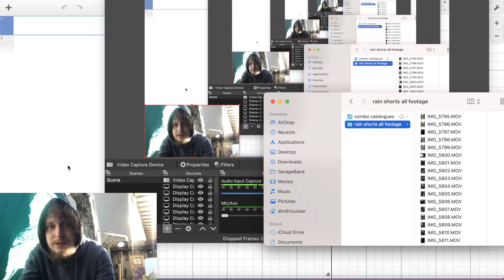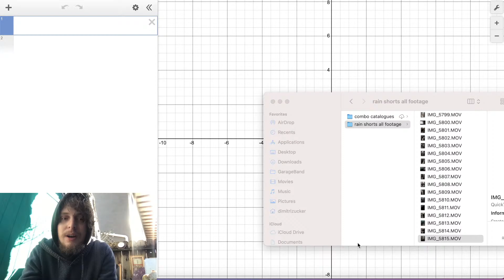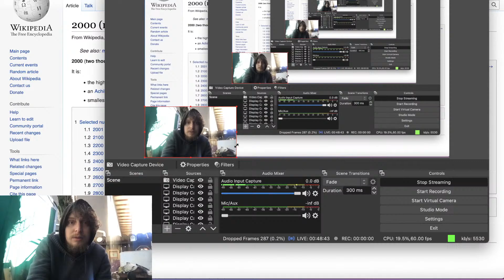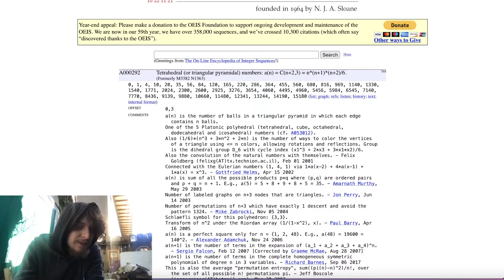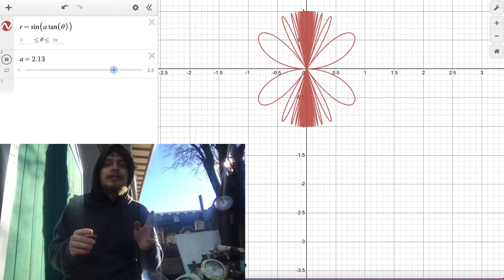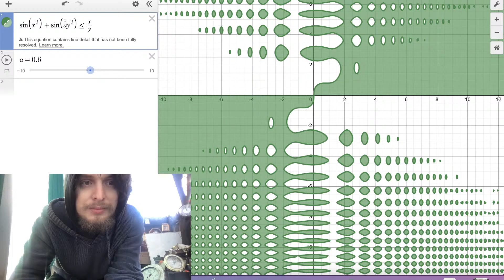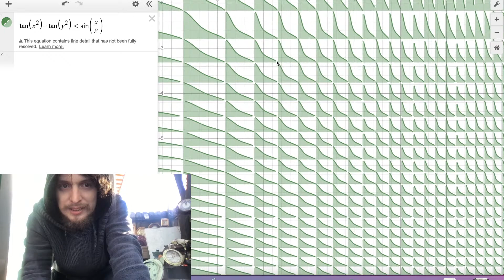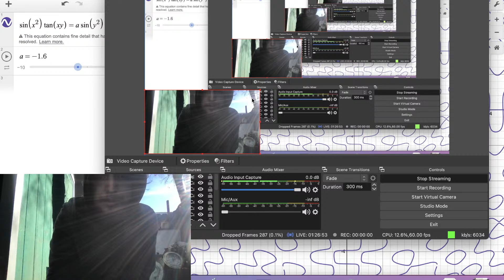New Year's Day Special / 85K subscriber celebration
Join me for a special live New Years Day video! I chatted about Combo Class plans, my New Year's resolutions, the recent water flood, some cool shapes on graphs, and some notable numbers.

Combo Class, taught by Domotro, is a crazy educational show where you can have fun learning rare things about math, science, language, and more!